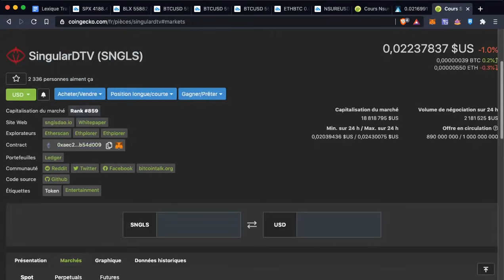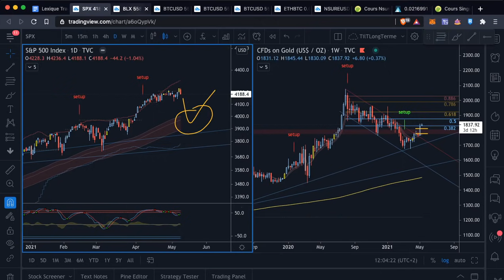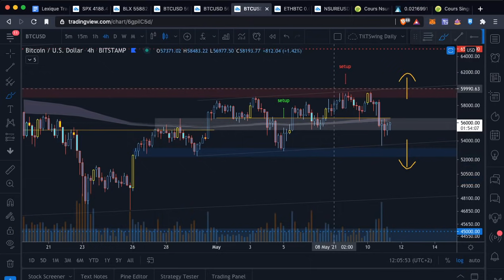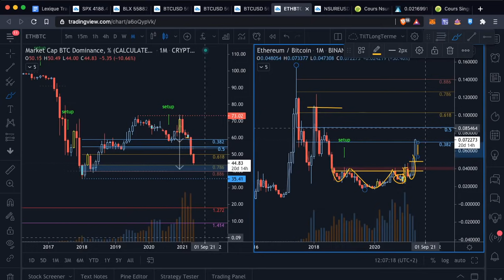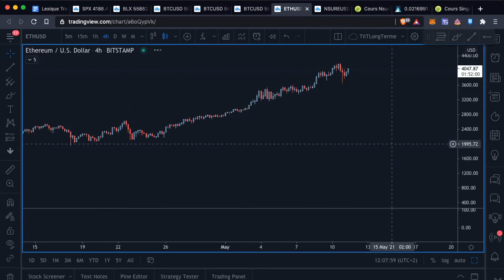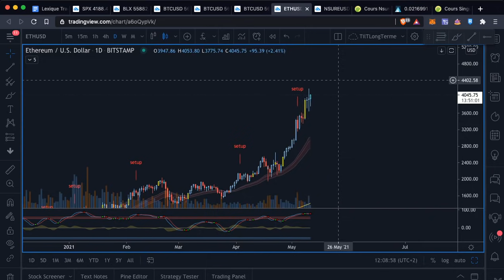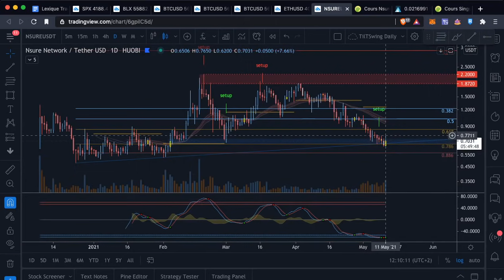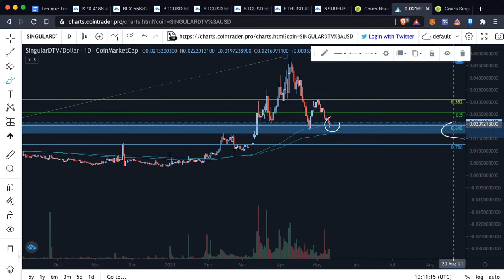SingularDTV Grosse Pépite Technique ? | BTC - ETH - NSURE - SNGLS | [9min Crypto]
Salut à vous, j'espère que vous avez passé un bon week-end on se retrouve aujourd'hui pour faire un rapide point crypto en 9 minutes, on commencera comme à notre habitude par une analyse du marché traditionnel suivi d'une analyse du bitcoin, de sa dominance ainsi que de son inverse ETH versus bitcoin et nous finirons par une analyse de 2 Altcoins : NSURE et SNGLS

00:00 Intro | Rejoignez le Discord en Description !
01:19​ Marché Traditionnel
03:02​ Bitcoin
04:22​ Bitcoin Dominance + ETH
06:02​ ETH/USD
07:36​ NSURE/USD
09:11​ SNGLS/USD
09:43​ Outro